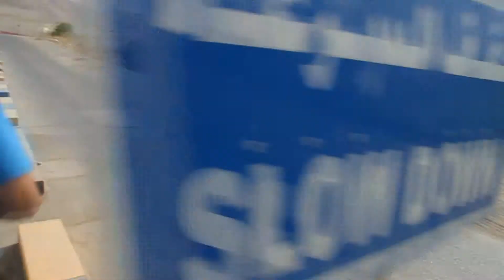Pumped Up Kicks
A music project my friends and I made. :D Had super fun doing this! Hope you enjoy :p